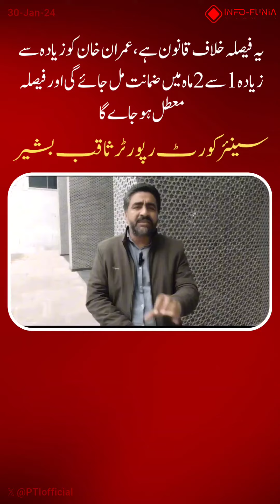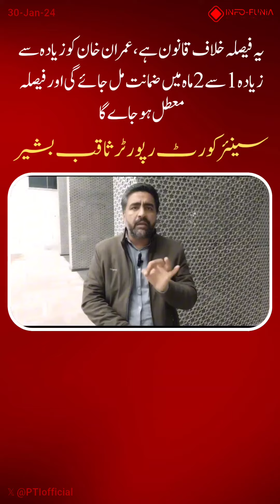CipherCase ImranKhan ShahMehmoodQureshi SaqibBashir